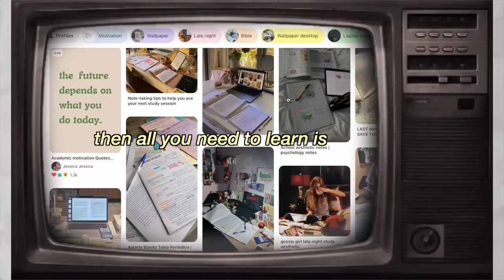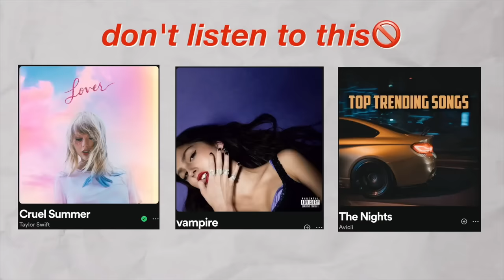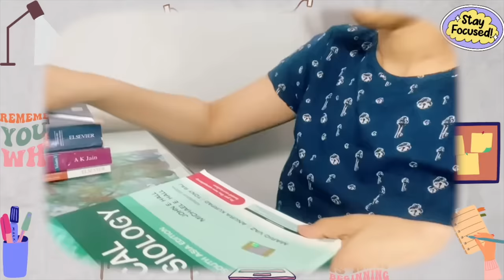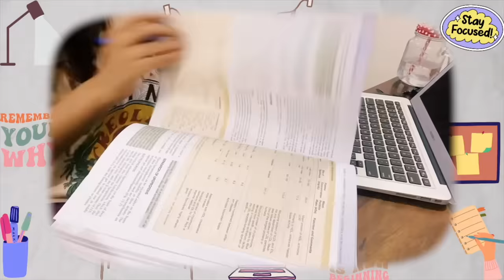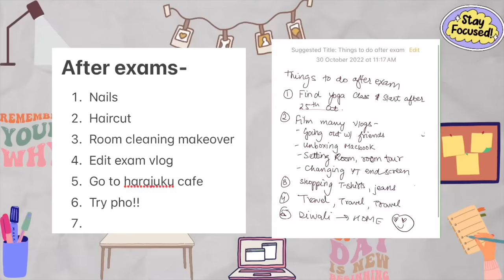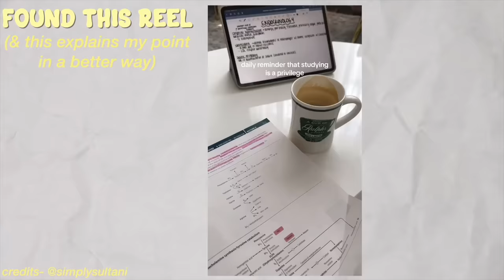How to actually ENJOY studying- romanticise exam season 101📚✍🏻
Hi guys! Here's why i enjoy studying. The perfect guide to be the perfect student in 2024 and get better grades. Learn the art of romanticising studying and exam season with me
Let me know your favourite tip in the comments!

✩timestamps:
0:00- intro
0:37- 1
1:38- 2
2:26- break (sponsor)
3:19- 3
3:53- 4
4:10- 5
4:49- 6
5:31- 7
6:08- 8
6:39- 9
7:29- 10
8:29- a special message
8:40- outro

Stay safe, love you xx

FAQ
✰ Camera? sony zve10 and iPhone 11 Pro

If you're reading this, comment '7:22' loll